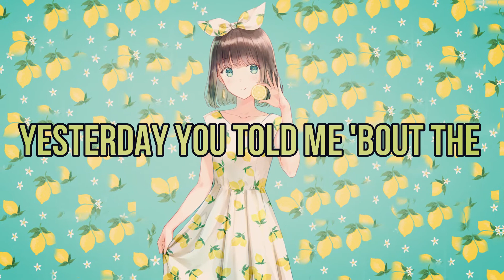Nightcore - Lemon tree (Gustixa)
If you are the original artist and you don't want me to have your work uploaded on my channel, please contact me by my channel's email, send a message on YouTube or comment in the section below.